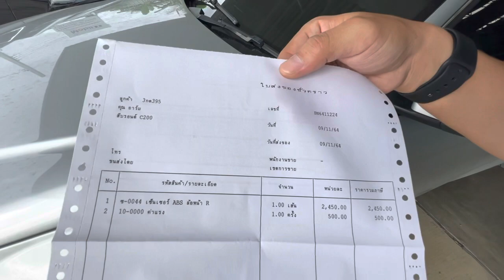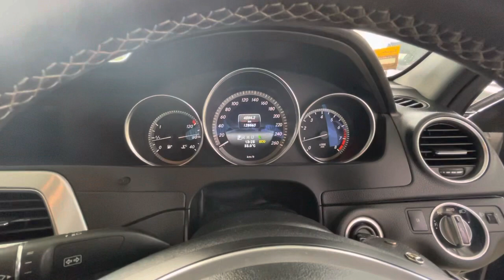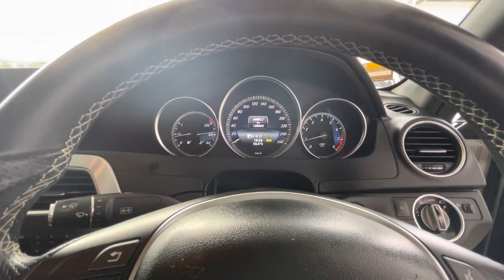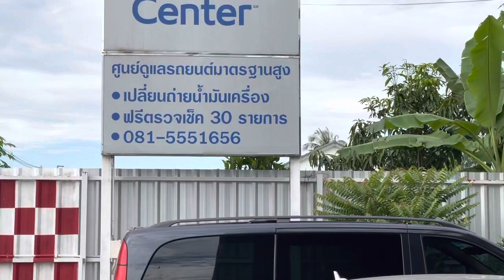ทึ่งเลย ซ่อมเบนซ์เสร็จใน 20 นาที เบนซ์มือสอง w204 c200 cgi ไฟ ABS โชว์ พวงมาลัยหนัก อืด วิ่งไม่ออก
ซ่อมเบนซ์มือสอง ซ่อมเบนซ์ c200 cgi ไฟสัญญาน abs โชว์ ภายใน 20 นาที

อู่เบนซ์ระดับประเทศ อู่นิรันดร์ เบนซ์ ออโต เซอร์วิส ถนนพุทธมณฑลสาย 1 โทร.

อยากมีเ
บนซ์มือสอง สวย ๆ ปรึกษาฟรี